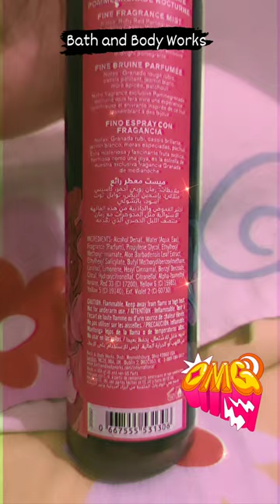Bath and Body Works Body Mist Midnight Pomegranate🥰